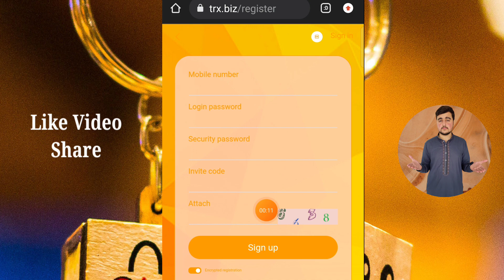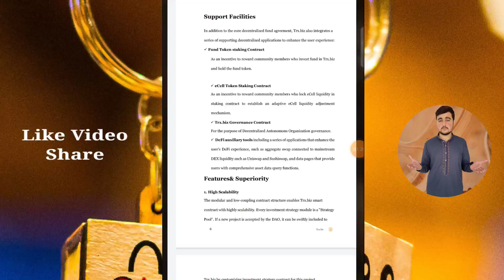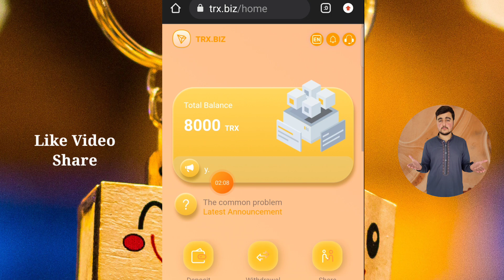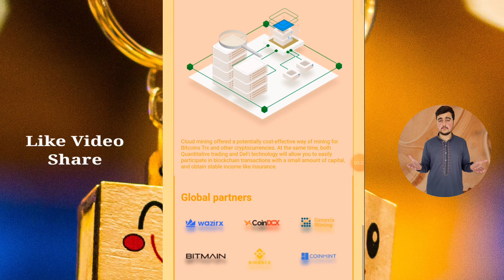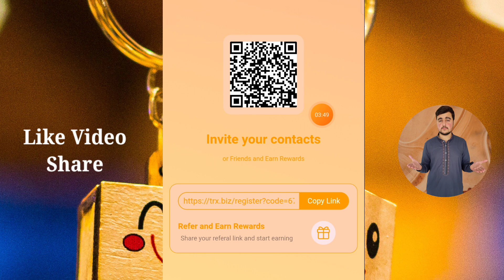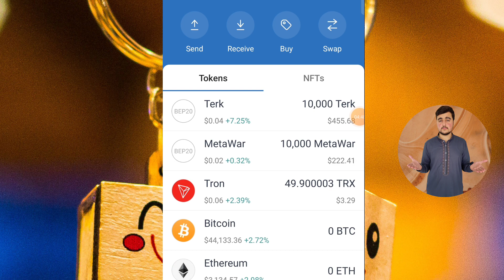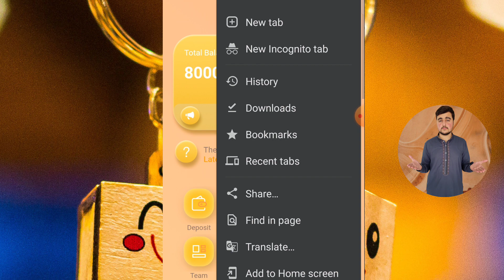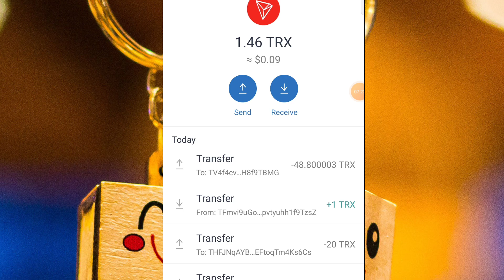Best TRX Earning Apps 2022 | 23% Daily Income, Long Term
new tron mining website | new earning website

Online 3PM TO 3 AM (Singapore time)

TRX mining collection ratio, project introduction
1: Transfer to the basic account
Accumulated deposit of 5-200 TRX, receive 3% every day
Accumulated deposit 201-5000 TRX, receive 4% every day
Accumulated deposit of 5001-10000 TRX, receive 6% every day
Accumulated deposit 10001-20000 TRX, receive 7% every day
Accumulated deposit of 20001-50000 TRX, receive 8% every day
Accumulated deposit 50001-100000 TRX, receive 9% every day
Accumulated deposit 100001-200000 TRX, receive 10% every day
Accumulated deposit 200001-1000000 TRX, receive 15% every day

2: Introduction to fixed investment projects
After the fixed investment period ends: the principal + income can be withdrawn in full
This project has 5 cycles: 3 days, 60 days, 90 days, 180 days, 360 days
Details are as follows:
1. 3-day cycle income: The minimum investment is 200TRX-500TX, and the daily income is 6%. (Limited to 3 votes per person)
2. 60-day cycle income: the minimum investment is 1000TRX, and the daily income is 8%.
3. 90-day cycle income: the minimum investment is 5000TRX, and the daily income is 10%.
4. 180-day cycle income: The minimum investment is 10,000TRX, and the daily income is 18%.
5. 360-day cycle income: the minimum investment is 10,000TRX, and the daily income is 23%.
The longer the investment cycle, the better the return.
Note: After the end of the investment, the investment period * 24 hours, the due principal + income can be withdrawn.

3: Recommend or invite friends to register and recharge TRX, 11% TRX for first-level users, 7% TRX for second-level users, and 4% TRX for third-level users.
Level 1 users will receive 11% TRX reward on their deposit amount.
Level 2 users will receive a 7% TRX reward on their deposit amount.
Level 3 users will receive a 4% TRX reward on their deposit amount.
The minimum investment is 5 TRX. The higher the amount you deposit, the higher your income.

① A single deposit of 100,000 TRX can get an additional 40% TRX reward
② A single deposit of 50000TRX can get an additional 35% TRX reward
③ A single deposit of 10000TRX can get an additional 30% TRX reward
For single deposit reward TRX, please contact customer service!

Pledge crypto asset fund, creating a new paradigm of asset management. Become the world's most influential decentralized encrypted asset
A management platform that allows everyone to use a portfolio of crypto assets for asset management